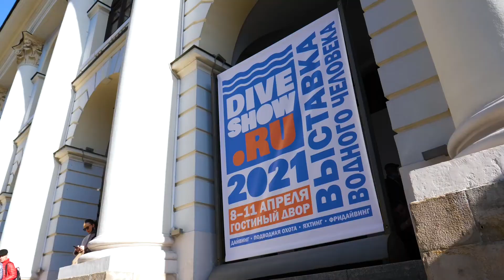Moscow Dive Show 2022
Знакомьтесь с самыми интересными событиями в нашей афише и приобретайте билеты!